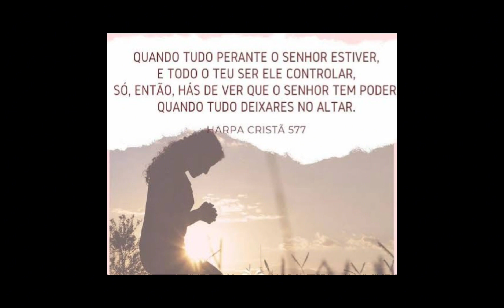Despertar com CRISTO é a certeza de que estarás SEGURO. Ouça Deus vai falar com você.